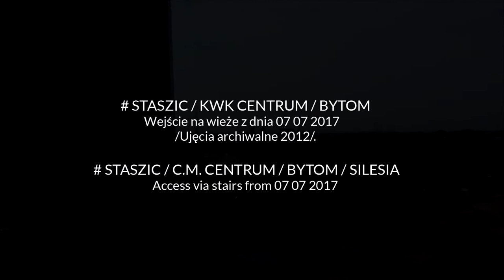Wieża Staszic / KWK Centrum / Bytom / Mine Centrum / Silesia / Marek Stańczyk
Najstarsza konstrukcja wieży stalowej na terenie KWK Centrum, to właśnie wieża # Staszic. Obsługiwała ją dawniej maszyna parowa, z nietypowym ustawieniem - ponieważ maszynista siedział między maszyną z zrębem i trzonem wieży. Po maszynie nie ma śladu, sprzedano ją jako maszynę /złom/ do innego muzeum w Polsce, co miało miejsce w 2014 roku i do tej pory / z dziś jest 18.11.21y/ jej nie poskładano. W filmie są ujęcia archiwalne z 2012 roku, które rekompensują brak ujęć lotniczych /te będą do filmu na 18.VII.22 przygotowywane/.
W porę zrobiłem ten film, bo rok później już teren po kopalni się zmieniał..